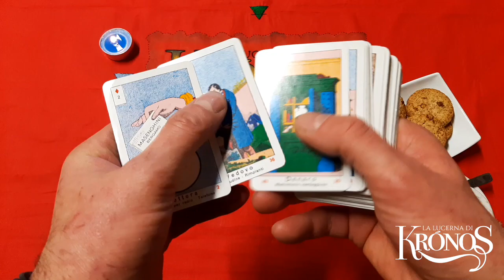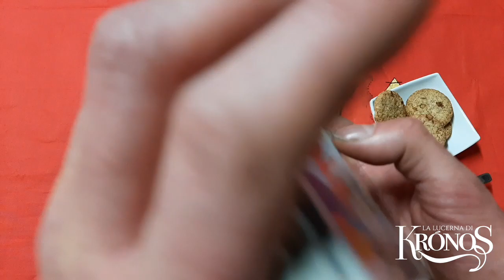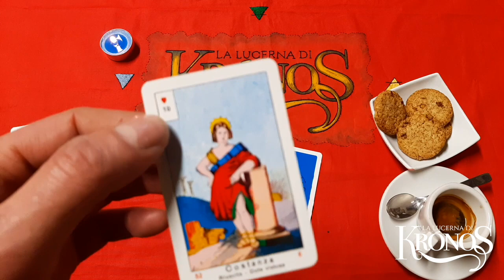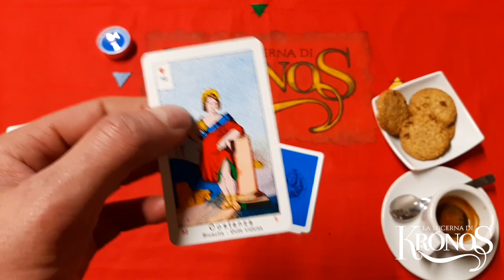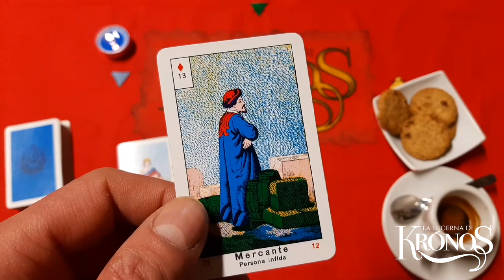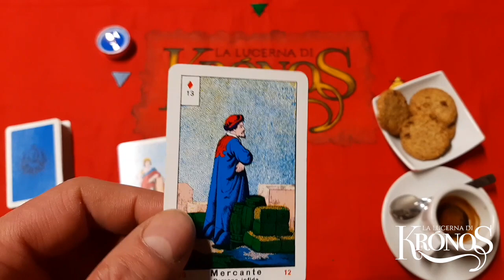Carta del Giorno🍀 Martedì 9 febbraio ☀️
Che 🍀 energie caratterizzeranno la giornata di oggi?  In questa piccola clip estrarremo due carte per due varianti per scoprire che cosa caratterizzerà la giornata di oggi.
☕️ Non dimenticate di fare un'abbondante e salutare colazione

Mazzo: La vera Sibilla

🔔 Variante A 02:10
🔔 Variante B 04:44

🔔 Amore ❤️ amicizia 👑 relazioni 👥 ecc.

🔔 🔔 🔔 🔔 𝗣𝗘𝗥 𝗟𝗔 𝗣𝗘𝗥𝗦𝗢𝗡𝗔𝗟𝗜𝗭𝗭𝗔𝗭𝗜𝗢𝗡𝗘 𝗗𝗜 𝗧𝗘𝗦𝗦𝗨𝗧𝗜 𝗢 𝗟𝗔 𝗥𝗘𝗔𝗟𝗜𝗭𝗭𝗔𝗭𝗜𝗢𝗡𝗘 𝗗𝗜 𝗩𝗘𝗦𝗧𝗜 𝗖𝗘𝗥𝗜𝗠𝗢𝗡𝗜𝗔𝗟𝗜:
💈 𝗦𝗮𝗿𝘁𝗼𝗿𝗶𝗮 𝗘𝘀𝗼𝘁𝗲𝗿𝗶𝗰𝗮 ✂️

🔔 🔔 🔔 🔔 𝗜𝗠𝗣𝗢𝗥𝗧𝗔𝗡𝗧𝗘: 𝗚𝗹𝗶 𝗶𝗻𝘁𝗲𝗿𝗮𝘁𝘁𝗶𝘃𝗶 𝗡𝗢𝗡 𝘀𝗼𝗻𝗼 𝗰𝗼𝗻𝘀𝘂𝗹𝘁𝗶 𝗽𝗿𝗶𝘃𝗮𝘁𝗶 𝗲 𝗽𝗲𝗿 𝗾𝘂𝗲𝘀𝘁𝗼 𝗺𝗼𝘁𝗶𝘃𝗼 𝗻𝗼𝗻 𝗽𝗼𝘁𝗿𝗲𝗯𝗯𝗲𝗿𝗼 𝗮𝗿𝗿𝗶𝘃𝗮𝗿𝗲 𝗮 𝘁𝘂𝘁𝘁𝗶. 𝗖𝗲𝗿𝗰𝗮𝘁𝗲 𝗱𝗶 𝗽𝗿𝗲𝗻𝗱𝗲𝗿𝗲 𝗰𝗶𝗼̀ 𝗰𝗵𝗲 𝘃𝗶 𝗿𝗶𝘀𝘂𝗼𝗻𝗮 𝗲 𝗹𝗮𝘀𝗰𝗶𝗮𝗿𝗲 𝗰𝗶𝗼̀ 𝗰𝗵𝗲 𝗻𝗼𝗻 𝘀𝗲𝗺𝗯𝗿𝗮 𝘃𝗶𝗯𝗿𝗮𝗿𝗲 𝗰𝗼𝗻 𝗹𝗮 𝘃𝗼𝘀𝘁𝗿𝗮 𝘀𝗶𝘁𝘂𝗮𝘇𝗶𝗼𝗻𝗲 𝗮𝘁𝘁𝘂𝗮𝗹𝗲. 𝗦𝗲𝗴𝘂𝗼 𝗮𝗻𝗰𝗵𝗲 𝗶𝗼 𝗮𝗹𝗰𝘂𝗻𝗶 𝗰𝗮𝗻𝗮𝗹𝗶 𝗰𝗵𝗲 𝗽𝘂𝗯𝗯𝗹𝗶𝗰𝗮𝗻𝗼 𝗹𝗲𝘁𝘁𝘂𝗿𝗲 𝗶𝗻𝘁𝗲𝗿𝗮𝘁𝘁𝗶𝘃𝗲 𝗲 𝗰𝗿𝗲𝗱𝗼 𝗰𝗵𝗲 𝗾𝘂𝗮𝗻𝗱𝗼 𝘀𝗶 𝘀𝗰𝗲𝗴𝗹𝗶𝗲 𝘂𝗻𝗮 𝘃𝗲𝗿𝘀𝗶𝗼𝗻𝗲 𝗲̀ 𝗽𝗲𝗿𝗰𝗵𝗲́ 𝗰𝗼𝗻𝘁𝗶𝗲𝗻𝗲 𝗰𝗼𝗺𝘂𝗻𝗾𝘂𝗲 𝘂𝗻 𝗺𝗲𝘀𝘀𝗮𝗴𝗴𝗶𝗼 𝗽𝗲𝗿 𝗹𝗮 𝗻𝗼𝘀𝘁𝗿𝗮 𝗰𝗿𝗲𝘀𝗰𝗶𝘁𝗮. 𝗤𝘂𝗲𝗹 𝗺𝗲𝘀𝘀𝗮𝗴𝗴𝗶𝗼 𝗲̀ 𝗽𝗲𝗿 𝗻𝗼𝗶 𝗲 𝗱𝗼𝗯𝗯𝗶𝗮𝗺𝗼 𝗰𝗲𝗿𝗰𝗮𝗿𝗲 𝗱𝗶 𝗮𝘀𝗰𝗼𝗹𝘁𝗮𝗿𝗹𝗼 𝗲 𝗰𝗼𝗺𝗽𝗿𝗲𝗻𝗱𝗲𝗿𝗹𝗼.

𝗟𝗘𝗧𝗧𝗨𝗥𝗘 𝗣𝗘𝗥𝗦𝗢𝗡𝗔𝗟𝗜𝗭𝗭𝗔𝗧𝗘
(𝗟𝗲𝗴𝗴𝗲𝗿𝗲 𝗰𝗼𝗻 𝗮𝘁𝘁𝗲𝗻𝘇𝗶𝗼𝗻𝗲)

La lettura personale telefonica ha una 𝗱𝘂𝗿𝗮𝘁𝗮 𝗺𝗶𝗻𝗶𝗺𝗮 𝗱𝗶 𝟯𝟬 𝗺𝗶𝗻𝘂𝘁𝗶 e 𝘂𝗻𝗮 𝗺𝗮𝘀𝘀𝗶𝗺𝗮 𝗱𝗶 𝟰𝟬 minuti e si fa 𝗦𝗢𝗟𝗢 𝗦𝗨 𝗔𝗣𝗣𝗨𝗡𝗧𝗔𝗠𝗘𝗡𝗧𝗢.

𝗜𝗠𝗣𝗢𝗥𝗧𝗔𝗡𝗧𝗜𝗦𝗦𝗜𝗠𝗢 𝗟𝗘𝗚𝗚𝗘𝗥𝗘 𝗖𝗢𝗡 𝗔𝗧𝗧𝗘𝗡𝗭𝗜𝗢𝗡𝗘:
𝗟𝗮 𝗹𝗲𝘁𝘁𝘂𝗿𝗮 𝗽𝗲𝗿𝘀𝗼𝗻𝗮𝗹𝗶𝘇𝘇𝗮𝘁𝗮 𝗮𝘃𝘃𝗶𝗲𝗻𝗲 𝗶𝗻 𝗱𝗮𝘁𝗮 𝗗𝗔 𝗖𝗢𝗡𝗖𝗢𝗥𝗗𝗔𝗥𝗘 𝘀𝗲𝗰𝗼𝗻𝗱𝗼 𝗧𝗘𝗠𝗣𝗜 𝗲 𝗜𝗠𝗣𝗘𝗚𝗡𝗜 𝗱𝗲𝗹 𝘀𝗼𝘁𝘁𝗼𝘀𝗰𝗿𝗶𝘁𝘁𝗼 (𝘀𝗼𝗹𝗶𝘁𝗮𝗺𝗲𝗻𝘁𝗲 𝗻𝗼𝗻 𝗳𝗮𝗰𝗰𝗶𝗼 𝗮𝘁𝘁𝗲𝗻𝗱𝗲𝗿𝗲 𝗠𝗔𝗜 𝗽𝗶𝘂̀ 𝗱𝗶 𝗱𝘂𝗲 𝗴𝗶𝗼𝗿𝗻𝗶).

𝗟’𝘂𝘁𝗲𝗻𝘁𝗲 𝗲̀ 𝗽𝗲𝗿𝘁𝗮𝗻𝘁𝗼 𝗣𝗥𝗘𝗚𝗔𝗧𝗢 𝗗𝗜 𝗥𝗜𝗦𝗣𝗘𝗧𝗧𝗔𝗥𝗘 𝗜 𝗧𝗘𝗠𝗣𝗜!

𝗦𝗲𝗻𝘇𝗮 𝗖𝗛𝗜𝗘𝗗𝗘𝗥𝗘 𝗗𝗜 𝗣𝗔𝗦𝗦𝗔𝗥𝗘 𝗔𝗩𝗔𝗡𝗧𝗜 𝗔𝗗 𝗔𝗟𝗧𝗥𝗜, 𝗠𝗘𝗦𝗦𝗔𝗚𝗚𝗜𝗔𝗥𝗘 𝗖𝗢𝗡𝗧𝗜𝗡𝗨𝗔𝗠𝗘𝗡𝗧𝗘 𝗽𝗲𝗿 𝘀𝗮𝗽𝗲𝗿𝗲 𝘀𝗲 𝗰’𝗲̀ 𝗽𝗼𝘀𝘁𝗼 𝗼 𝗙𝗜𝗡𝗚𝗘𝗥𝗘 𝗗𝗜 𝗡𝗢𝗡 𝗔𝗩𝗘𝗥 𝗔𝗩𝗨𝗧𝗢 𝗜𝗡𝗗𝗜𝗖𝗔𝗭𝗜𝗢𝗡𝗜 𝗣𝗥𝗘𝗖𝗜𝗦𝗘 𝗦𝗨𝗟𝗟𝗔 𝗗𝗔𝗧𝗔.
𝗟𝗮 𝗹𝗲𝘁𝘁𝘂𝗿𝗮 𝗱𝗲𝗶 𝗧𝗮𝗿𝗼𝗰𝗰𝗵𝗶 𝗿𝗶𝗰𝗵𝗶𝗲𝗱𝗲 𝗰𝗼𝗻𝗰𝗲𝗻𝘁𝗿𝗮𝘇𝗶𝗼𝗻𝗲 𝗱𝗮 𝗽𝗮𝗿𝘁𝗲 𝗱𝗲𝗹 𝗖𝗮𝗿𝘁𝗼𝗺𝗮𝗻𝘁𝗲 𝗲 𝘀𝗲𝗿𝗶𝗲𝘁𝗮̀ 𝗱𝗮 𝗽𝗮𝗿𝘁𝗲 𝗱𝗲𝗹 𝗖𝗼𝗻𝘀𝘂𝗹𝘁𝗮𝗻𝘁𝗲. 𝗠𝗲𝘀𝘀𝗮𝗴𝗴𝗶𝗮𝗿𝗲 𝗰𝗼𝗻𝘁𝗶𝗻𝘂𝗮𝗺𝗲𝗻𝘁𝗲, 𝗼 𝗳𝗮𝗿𝗲 𝗶 𝗳𝘂𝗿𝗯𝗶 𝘀𝘂𝗹𝗹𝗲 𝘁𝗲𝗺𝗽𝗶𝘀𝘁𝗶𝗰𝗵𝗲 𝗰𝗼𝗻𝗰𝗼𝗿𝗱𝗮𝘁𝗲 𝗡𝗢𝗡 𝗽𝗼𝗿𝘁𝗲𝗿𝗮̀ 𝗮 𝗻𝗶𝗲𝗻𝘁𝗲 𝘀𝗲 𝗻𝗼𝗻 𝗮𝗹 𝗿𝗶𝗳𝗶𝘂𝘁𝗼 𝗱𝗮 𝗽𝗮𝗿𝘁𝗲 𝗱𝗲𝗹 𝘀𝗼𝘁𝘁𝗼𝘀𝗰𝗿𝗶𝘁𝘁𝗼 𝗱𝗶 𝗳𝗮𝗿𝗲 𝗹𝗲𝘁𝘁𝘂𝗿𝗲 𝗽𝗲𝗿𝘀𝗼𝗻𝗮𝗹𝗶𝘇𝘇𝗮𝘁𝗲 𝗶𝗻 𝗳𝘂𝘁𝘂𝗿𝗼 𝗽𝗲𝗿 𝗰𝗵𝗶 𝗮𝗯𝗯𝗶𝗮 𝗾𝘂𝗲𝘀𝘁𝗼 𝘁𝗶𝗽𝗼 𝗱𝗶 𝗰𝗼𝗺𝗽𝗼𝗿𝘁𝗮𝗺𝗲𝗻𝘁𝗼.
𝗚𝗿𝗮𝘇𝗶𝗲 🙏